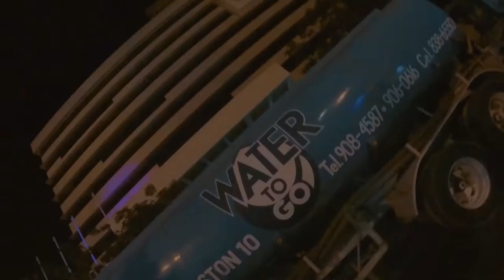SOAKA STREET FESTIVAL JAMAICA 2018 - [chippinDownDiRoad]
We almost at JUMP DAY!  'Soaka - Street Festival Jamaica' touched down for their first staging in JA early in the morning on Carnival Saturday April 7, 2018.

This event was full of paint, powder & wata!

Visuals shot by Duane 'Doofy' Phillips
Edited by Duane 'Doofy' Phillips courtesy of DuaneMarc.Media

Soundtrack